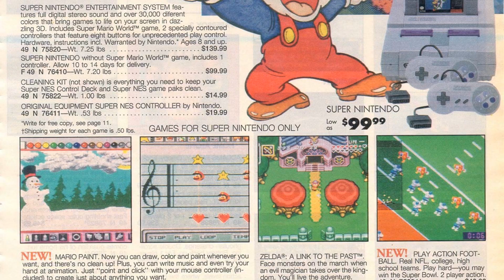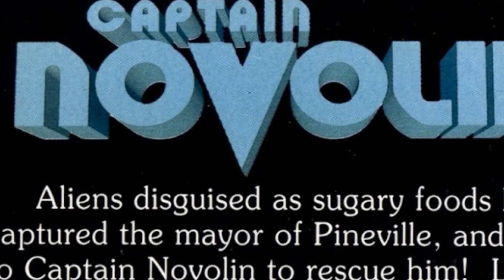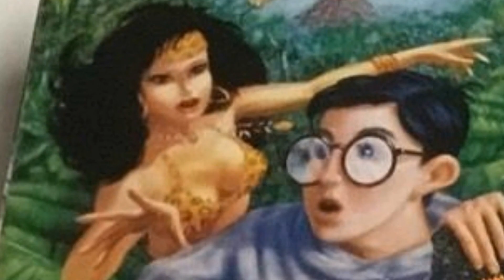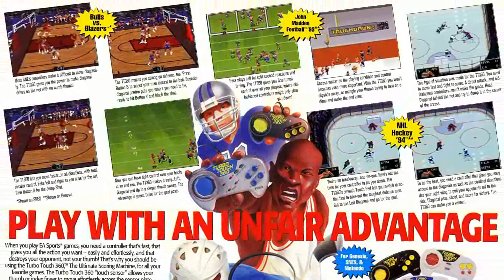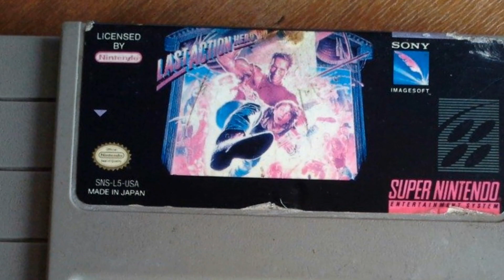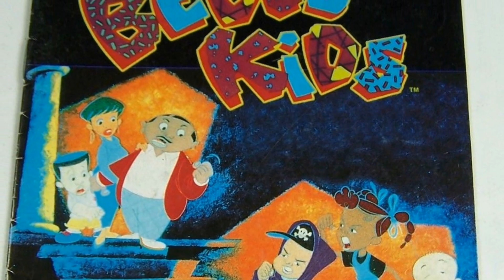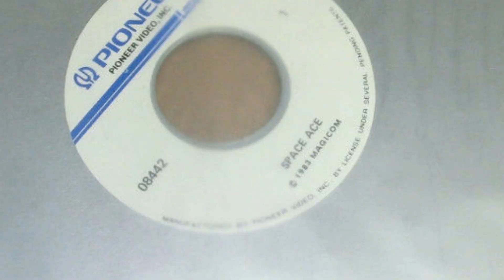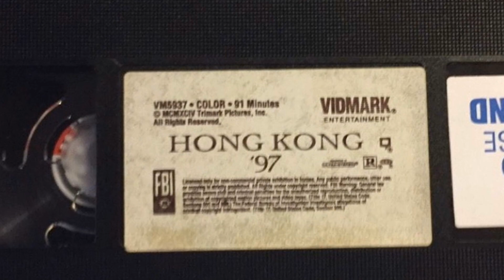TOP WORST SNES GAMES OF ALL TIME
Featuring over 20 REALLY BAD Super Nintendo games in one full length film!